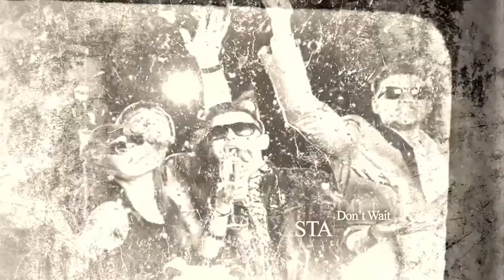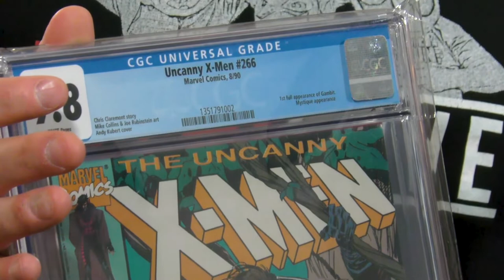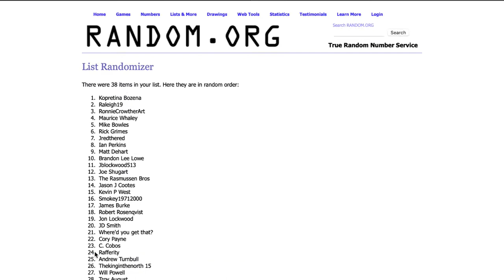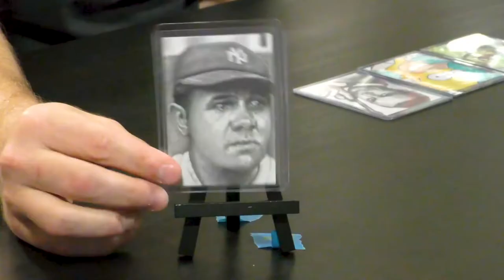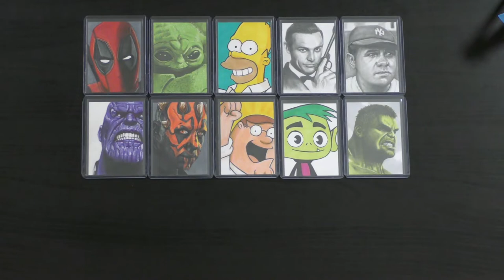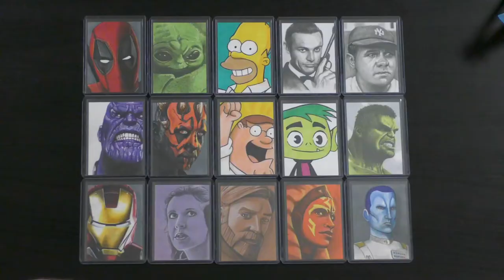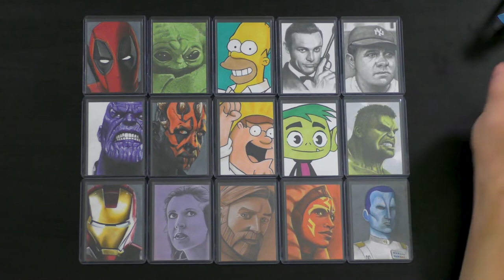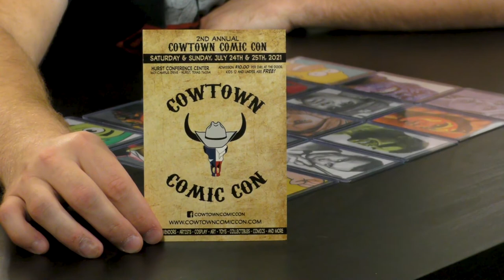S2E22 Sideshow Gambit Statue Build and Review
Today we build a huge Sideshow Gambit statue!

Make sure to hit the link above to get entered to win free Sketch Cards from Gerry Garcia Jr. First through Seventh place will each receive an original art Sketch Card, and as a bonus the person in Dead Last will receive the Cave Dweller Loot Box!

2. Like the video
3. Leave us a comment under the video!
4. Fill out the small giveaway entry form in the link!